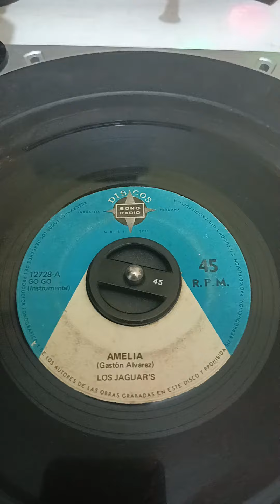LOS JAGUARS - AMELIA. CAMIL DISCOTIENDA DE ÉPOCA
SOMOS TIENDA CAMIL TÚ DISCOTIENDA DE ÉPOCA... SÓLO BUENA MÚSICA 👍🍀😎🍀🎶🎵🎼